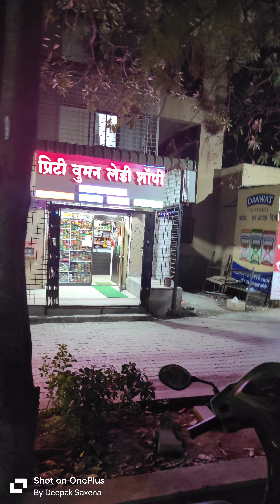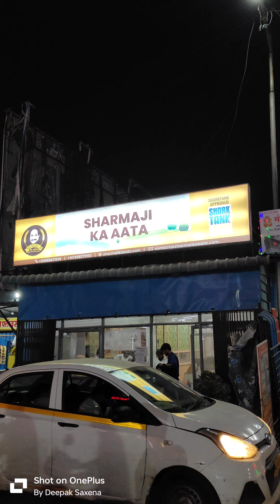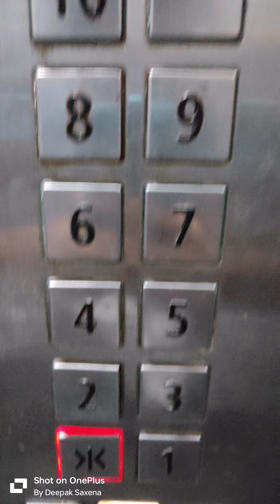Farzi Vlog 03|Life of spy|How i got cycle|Vlogging|comedy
Farzi Vlog 03|Life of spy|How i got my cycle back|Vlog|Vlogging|kahani|comedy|Fun|Vlogger

I upload a comedy video based on true events.

if you like my work than

apart from this.

Story Prime is a channel that brings out the unheard and amazing stories from different fields.

The purpose of Story prime is to impart knowledge to our viewers.
Our viewer can improve, motivate and develop a different aspect to understand the various colors of life.
We cover a wide range of fields so that one can easy find out what he want.

Thanks & Regards,
Deepak Saxena